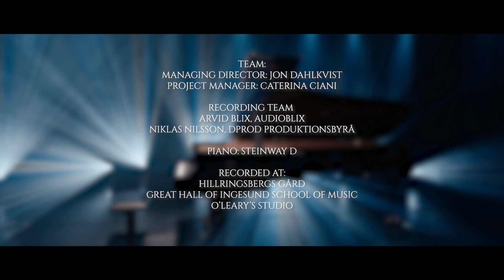Presentation of Artists in Residence 20/21 of Ingesund Piano Center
Cooperation Partners:
Karlstad University/ Ingesund School of Music
Eva & Alf Bjørseth

Westra Wermlands Sparbank
Anders Wall, Kjell & Märta Beijers Foundation

Artists in Residence 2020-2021 featured in the film:

Aristo Sham
Aurelia Shimkus
Tony Yike Yang
Jodyline Gallavardin
KaJeng Wong
Filip Michalak
Sebastian Iivonen
Anaïs Cassiers
Juan Mas Choclán
Gustav Krogh Piekut *Visiting Artist
Rafael Kyrychenko *Visiting Artist

Artistic Director:
Prof. Julia Mustonen-Dahlkvist

Team:
Managing Director: Jon Dahlkvist
Project Manager: Caterina Ciani

Recording Team
Arvid Blix, AudioBlix
Niklas Nilsson, Dprod Produciton

Piano: Steinway D

Recorded at:
Hillringsbergs Gård
Great Hall of Ingesund School of Music
O’Leary’s Studio

Advisory Board:
Alf Bjørseth, Chairman
Anders Wall, Beijer Foundation
Douglas Sheldon, Artist Manager Sheldon Artists
Robert McDonald, Piano Professor at Juilliard & Curtis
Gunnar Bjursell, Medical Scientist & Professor Emeritus
Filomentina Høgsholm, Nordic Artists Management
Leif Ove Andsnes, International Concert Pianist